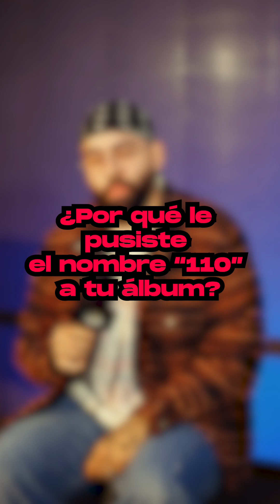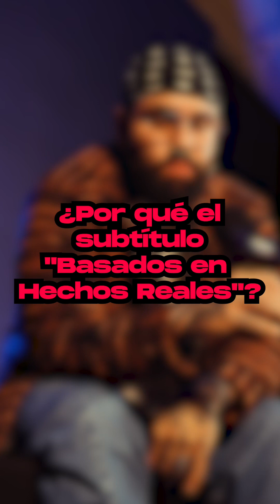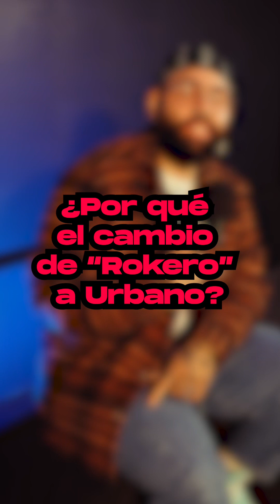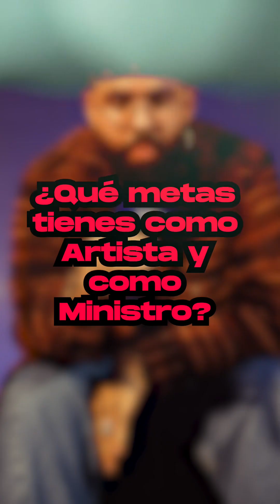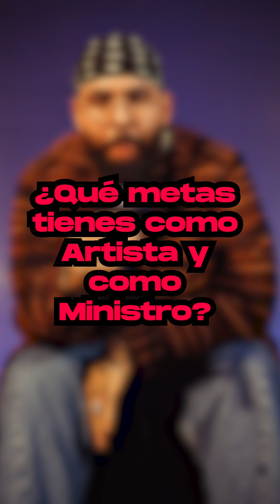10 Cosas que no sabías de… "110" 📀 el Album de @itzwaidi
😳🔥 10 COSAS QUE NO SABÍAS DE … 🔥😳

En Exclusiva con ItzWaidi para GodNation…
10 Cosas que No Sabías de su ALBUM 📀 "110"